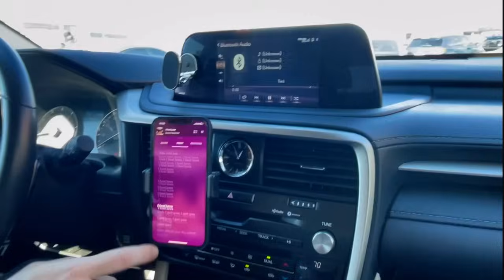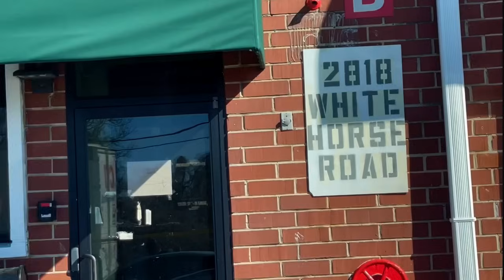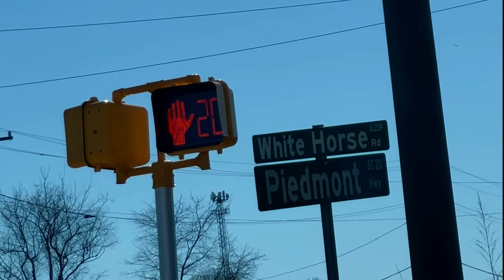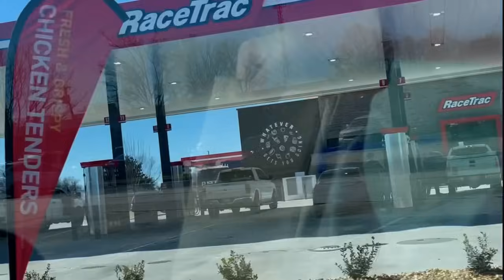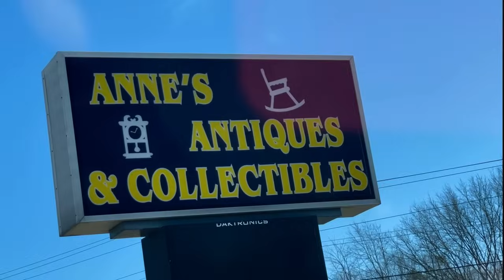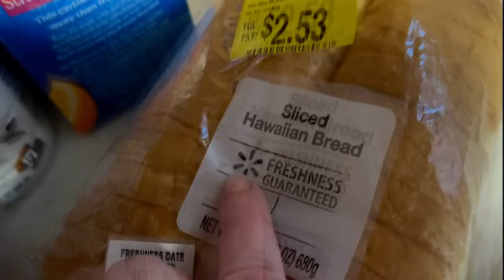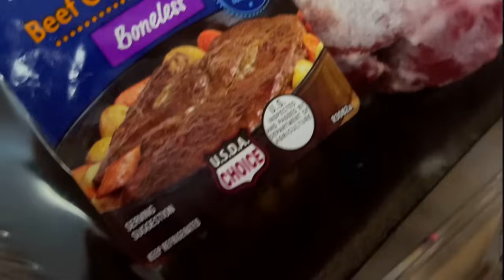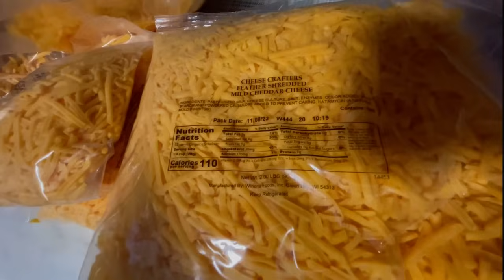Очередная бесплатка. Обзор FoodBank и что за продукты мы получили сегодня?!? ***Америка для нас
Приятных просмотров!